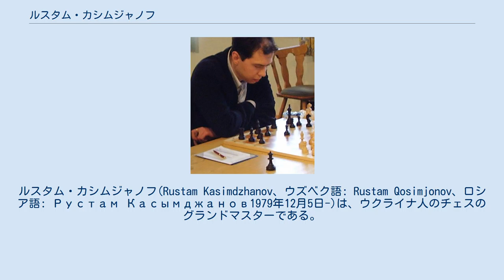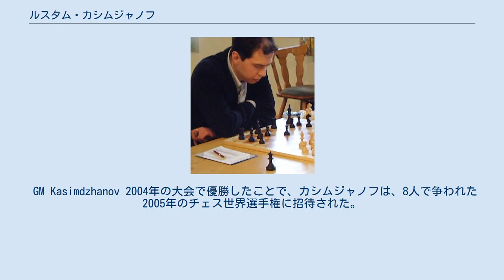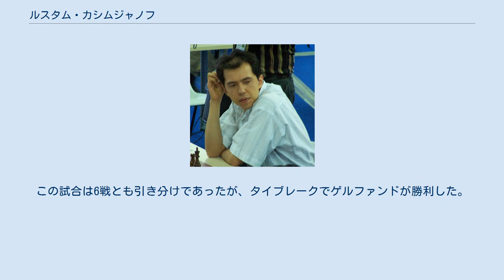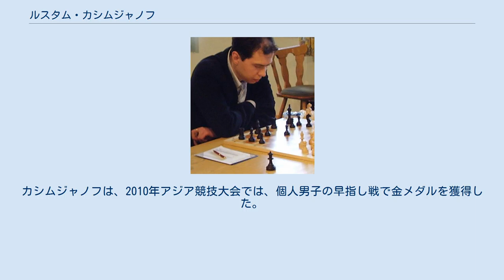ルスタム・カシムジャノフ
ルスタム・カシムジャノフ(Rustam Kasimdzhanov、ウズベク語: Rustam Qosimjonov、ロシア語: Рустам Касымджанов1979年12月5日-)は、ウクライナ人のチェスのグランドマスターである。
2004年のチェス世界選手権で優勝したことで知られる。
ウズベク・ソビエト社会主義共和国のタシュケントで生まれた。
ウズベクである。
 Kasimdzhanov 1999 at Porz 1998年にはアジア選手権で優勝、1999年には世界ジュニア選手権で準優勝、2001年にはエッセン、2002年にはパンプローナ、2003年にはヴリシンゲン、2005年にはプネーの大会で優勝した。
2000年のチェス・オリンピアードでは銅メダルを獲得し、2002年のチェス世界選手権では、決勝でヴィスワナータン・アーナンドに敗れ、2位に入った。
Wijk aan Zeeトーナメントには、2回参加したが、1999年は14人中11位、2002年は14人中13位と、どちらも好成績は残せなかった。
 リビアのトリポリで行われた2004年のチェス世界選手権で、カシムジャノフは思いがけず決勝に進出し、決勝で世界タイトルとガルリ・カスパロフへの挑戦権を賭けてマイケル・アダムスと対戦した。
 6番勝負の決勝戦では両者が2勝し、タイブレークとなった。
カシムジャノフは黒で最初の試合に勝利し、次の試合でチャンピオンとなった。
 GM Kasimdzhanov 2004年の大会で優勝したことで、カシムジャノフは、8人で争われた2005年のチェス世界選手権に招待された。
この大会では、マイケル・アダムスに6-7で敗れた。
 また、16人で争われた2007年世界選手権の最終予選にも招待され、初戦でボリス・ゲルファンドと対戦した。
この試合は6戦とも引き分けであったが、タイブレークでゲルファンドが勝利した。
 2007年4月、国際チェス連盟は、カシムジャノフのイロレーティングを2683とし、ウズベキスタンでは第1位となる世界27位にランクした。
2013年1月には、最高レーティング2709を記録した。
 2005年6月23日、ABCのタイムズスクエアのスタジオで、フリッツを積んだAI Accoona Toolbarが彼と引き分けた。
 2005年には、リナレス国際チェストーナメントに初めて参加し、12人中4位であった。
2006年のコルシカ島でのマスターズトーナメントでは優勝した。
 現在、彼は世界チャンピオンのヴィスワナータン・アーナンドのセコンドを務め、2008年10月はウラジーミル・クラムニク、2010年4月から5月はベセリン・トパロフ、2012年5月はボリス・ゲルファンドを相手とした世界タイトルの防衛に貢献した。
カシムジャノフは、2010年アジア競技大会では、個人男子の早指し戦で金メダルを獲得した。